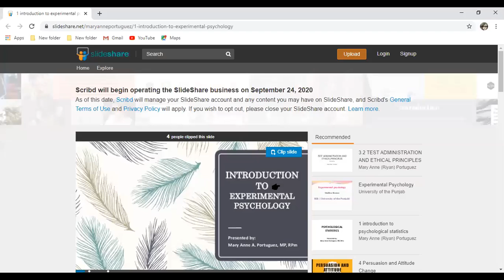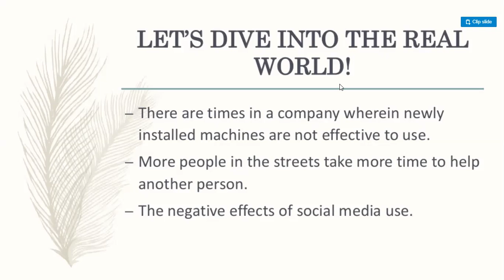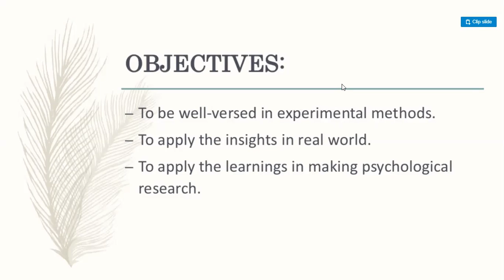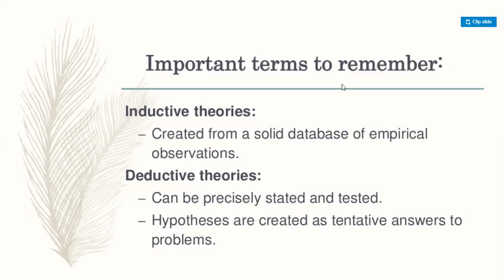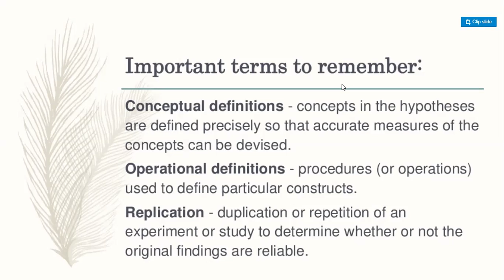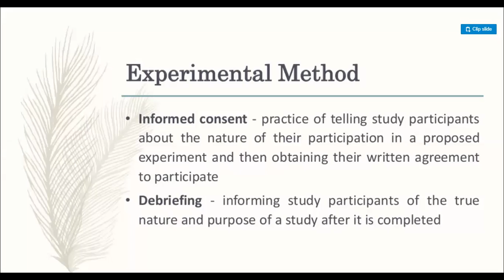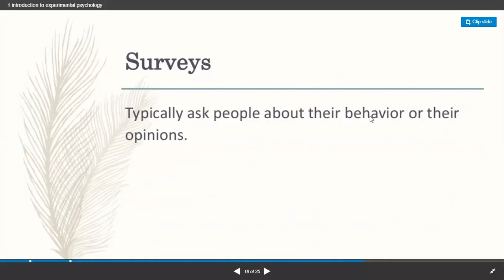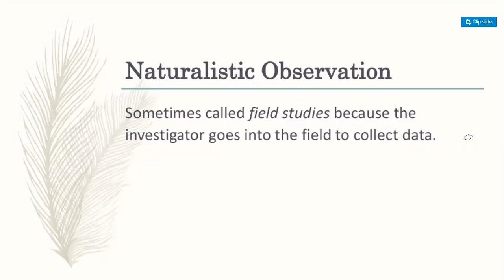Rationalism Part A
Lecturer name: Dr Nosheen Ishaq
Thankyou!!